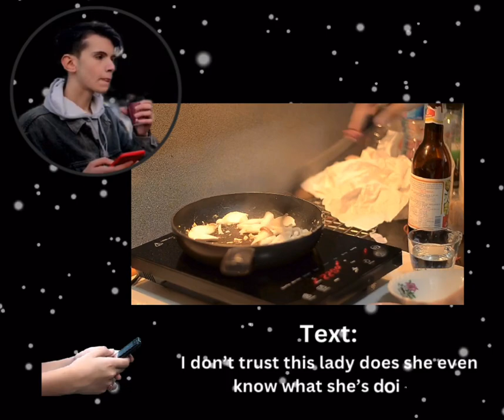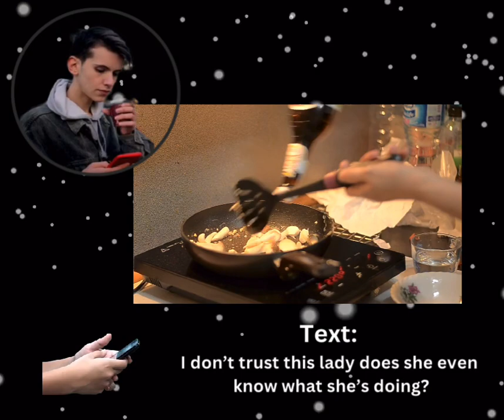Open with Care - (Chapter 2)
This interstellar Christmas adventure will sweep you off your feet with its unexpected guests, magical gifts, and timeless love.

When Gini finds her holiday spirits undeterred by her quarrelling family or the imminent blizzard, she hardly anticipates the uninvited houseguests - a past love and little green aliens. The extraterrestrial visitors bear a special gift for Gini, offering her a glimpse of the youth and love she once relinquished.

Open With Care intertwines two sci-fi romances ignited by the spirit of gift-giving. It's a captivating blend of simmering chemistry, enchanting Wyoming landscapes, and family drama that you won't be able to put down. Experience the magic of Christmas and discover why love is never alien on this festive occasion.

Don't want to wait for the rest?

Well, not seriously. I’m not sure what they will take me for. 😂